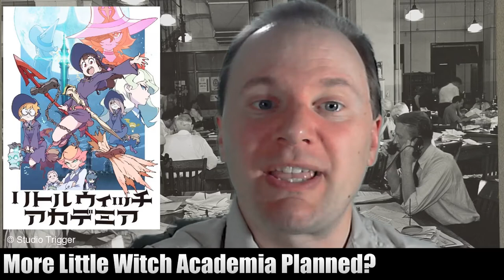BLADE RUNNER short! New CARD CAPTOR SAKURA! More LITTLE WITCH ACADEMIA?